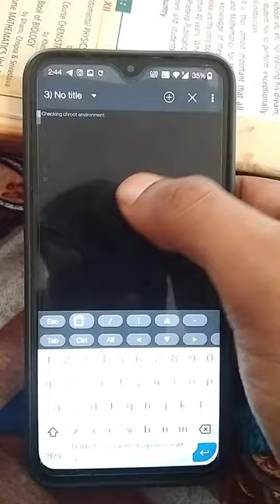🔥 Kali Nethunter wifi hacking 🔥